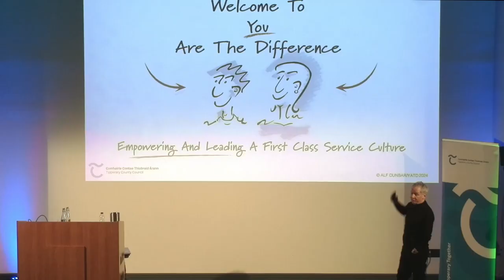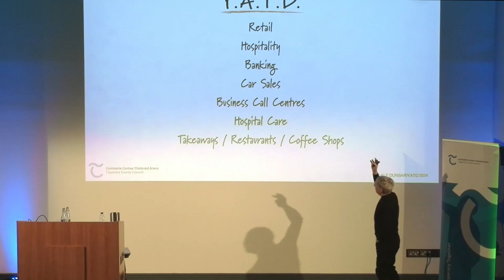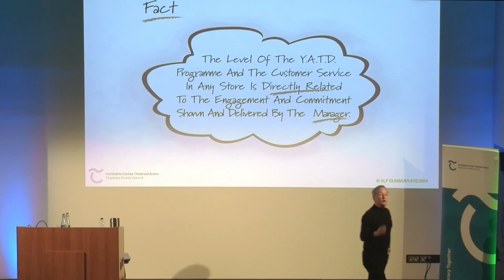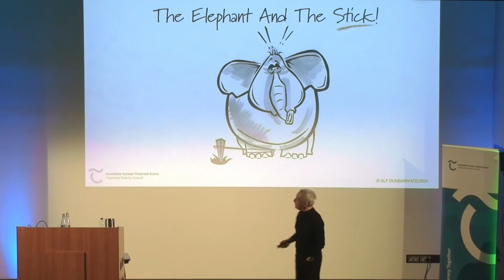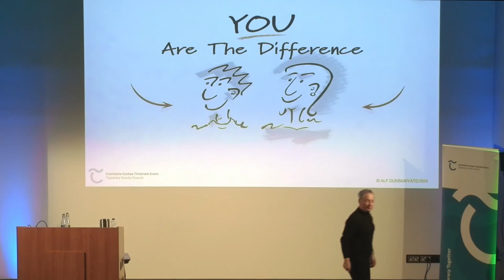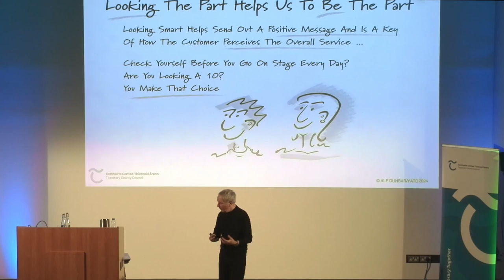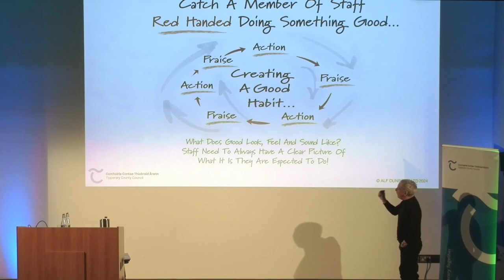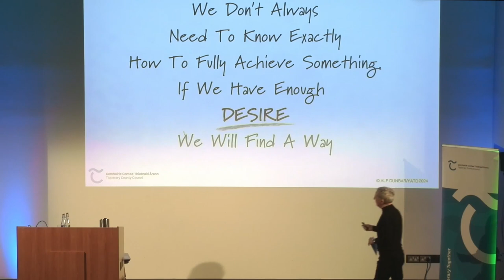Want to increase sales? Thought as much! Alf Dunbar provides a Retail Edge at Tipperary Symposium.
Do you want to increase your sales??   At the Retail Edge Symposium Alf Dunbar presented his program which focuses on sales and selling through unique shop floor customer interaction techniques.
These techniques were developed based on thousands of live customer interactions on the shop floor so they are very very relevant.
They can equip your sales staff with the skills and confidence needed to maximise every selling opportunity.
They aim to assist in refocusing your staff to create a positive impact during customer interactions, ensuring exceptional service and successful sales.